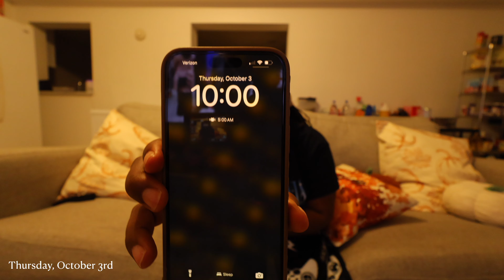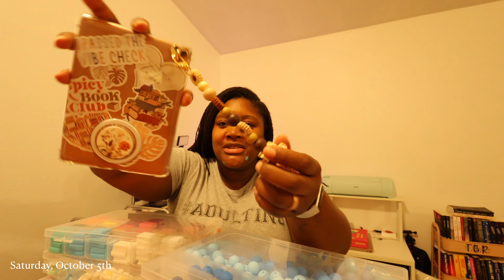weekly fall vlog! perfume organization +decor haul + decorating + so much more! paperbackpassionista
Hey Babes! OMG!!! Fall is here and I couldn't be more excited! Hope you this weekly vlog! Thanks for always showing me and my content love!

*Most of the links are commissionable*

Items Mentioned/Shown:
- perfume tray
- perfume tray (tall)
- 18x18 pillow insert
- 20x20 pillow insert
- 24x24 pillow insert
- small pillow covers
- small pillow cover (trees)
- small muti color pumpkins pillow cover
- middle brown pumpkin pillow cover
- large pillow covers
- small pumpkin pillows
- fall temporary tattoos
- fabric Lysol
- fall lights
- fall sign

Chapters:
- perfume organizations: 6:45
- fall amazon decor unboxing: 15:33
- decorate the house: 25:19
- fall pumpkin activity: 28:28
- law and order svu: 32:40
- wash hair routine: 54:10
- kindle charm making: 56:13

Amazon Book Wish List (thanks in advance):

♡ Follow Me On All The Socials Babes ♡